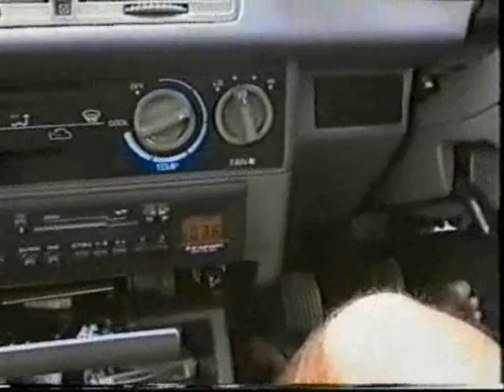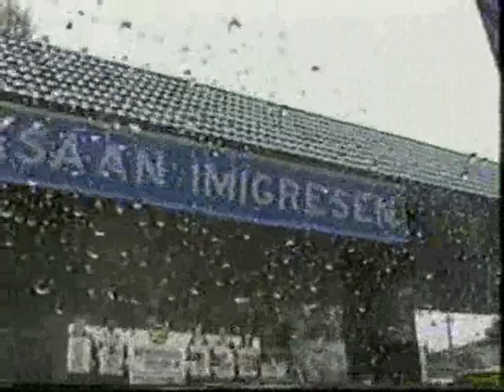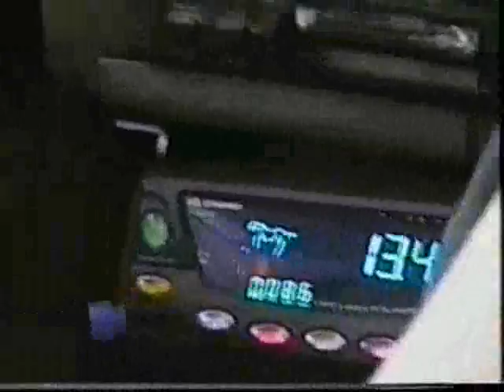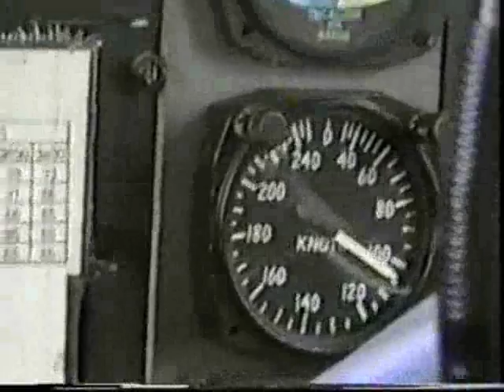1997 Jirka a Ales Malaysia and Singapore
1997 Jirka a Ales Malaysia and Singapore